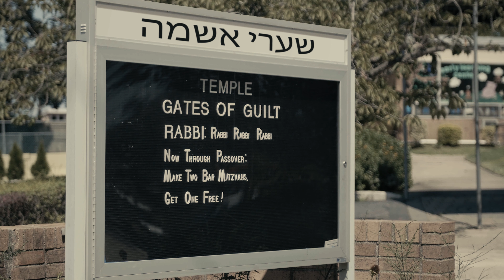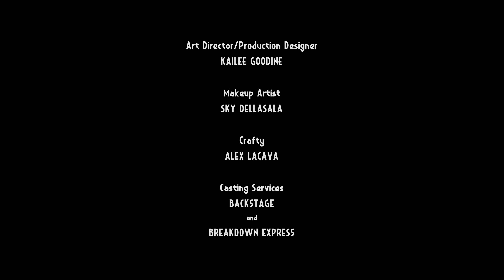Trillo & Suede Season 2, Episode 4: "Jessica Rabbi"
A breathtakingly sultry new client, Jessica Rabbi, appears at the doorstep of detectives Trillo & Suede's office. She urgently needs them to track down the thief of her husband's priceless golden mezuzah. Will Trillo & Suede be able to catch the culprit before herring jars also go missing at Temple Gates of Guilt?

This is the official Trillo & Suede youtube channel. Van Trillo & Sam Suede are a detective duo with a difference - a ventriloquist with his wooden partner. This is the fourth of ten weekly episodes comprising Season 2 of the multi-award-winning web series. It is a film noir mystery parody comedy series, set in Brooklyn, New York City.

Winner – Best Web/TV Series: Imagine Rain Ind. Film Awards
Winner – Best Comedy: Assurdo Film Festival, Milan Italy
Winner – Outstanding Achievement: IndieX Film Fest
Bronze Medal: Independent Shorts Awards
Award Nominee: Indie Short Fest
Honorable Mention: New York Movie Awards
Honorable Mention: Florence Film Awards, Italy
Finalist: Out of the Can Film Festival
Finalist: Micromania Film Fest
Official Selection: Sunscreen Film
Official Selection: Beyond Earth Film Festival
Official Selection: Lime Light Film Contest
Official Selection: Gelos Film Festival, Moscow Russia
Official Selection: Int. Shorts Film Festival, Australia
Official Selection: Anatolia Int. Film Fest., Istanbul Turkey
Official Selection: Northeast Mountain Film Festival
Official Selection: Silicon Beach Film Festival
Official Selection: Imagine Rain Ind. Film Festival
Official Selection: Love Wins International Film Festival
Official Selection: Rome Independent Prisma Award, Italy
Official Selection: Thinking Hat Fiction Challenge

Have you actually made it through to the end of this list?